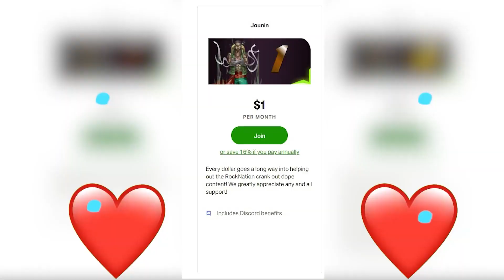Family = World Peace! Spy X Family Episode 12 Reaction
00:00 Start
00:32 Pre Discussion
04:03 Reaction
16:12 Review And Discussion
22:36 Outro